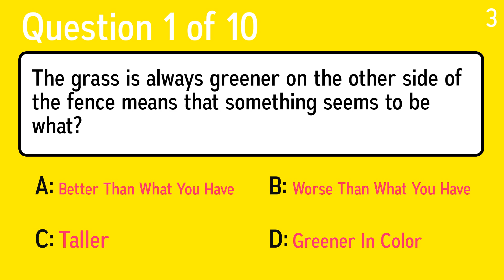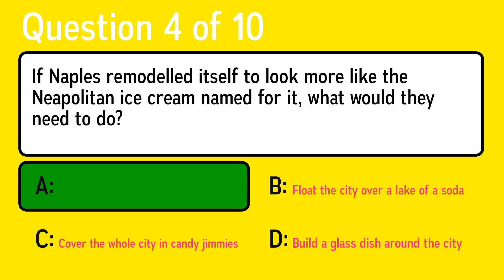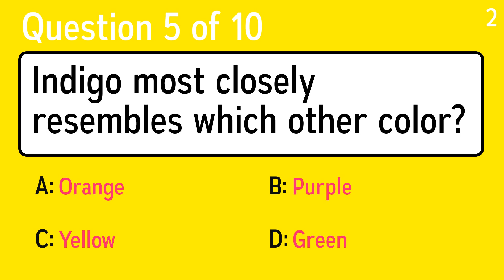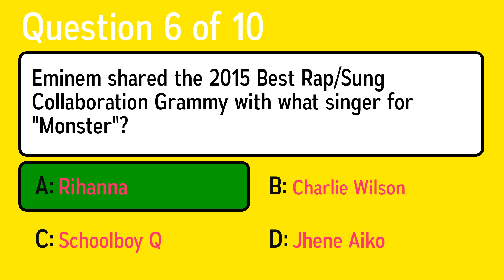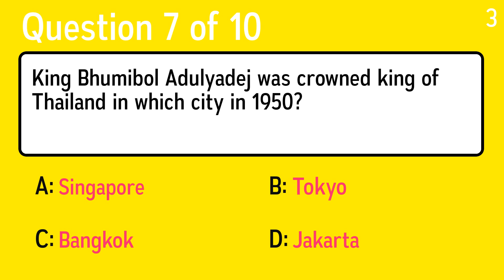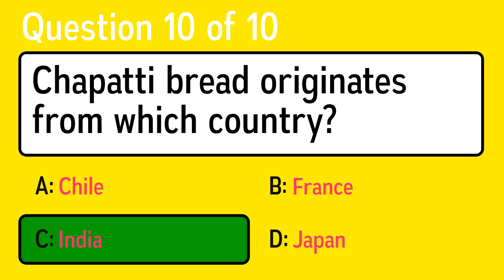Challenging Knowledge Quiz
Question 1: The grass is always greener on the other side of the fence means that something seems to be what?
 Answer a: Greener In Color
 Answer b: Taller
 Answer c: Better Than What You Have
 Answer d: Worse Than What You Have

Question 2: What will a cat eat to help in digestion?
 Answer a: Tums
 Answer b: Grass
 Answer c: Pepto Bismal
 Answer d: Bean Sprouts

Question 3: Which of these is the name of a skin disease, rather than a Tolkien character?
 Answer a: Psoriasis
 Answer b: Smeagol
 Answer c: Legolas
 Answer d: Gamgee

Question 4: If Naples remodelled itself to look more like the Neapolitan ice cream named for it, what would they need to do?
 Answer a: Make 1/3 of it chocolate brown; 1/3 vanilla white and 1/3 strawberry pink
 Answer b: Build a glass dish around the city
 Answer c: Float the city over a lake of a soda
 Answer d: Cover the whole city in candy jimmies

Question 5: Indigo most closely resembles which other color?
 Answer a: Green
 Answer b: Purple
 Answer c: Yellow
 Answer d: Orange

Question 6: Eminem shared the 2015 Best Rap/Sung Collaboration Grammy with what singer for "Monster"?
 Answer a: Rihanna
 Answer b: Jhene Aiko
 Answer c: Charlie Wilson
 Answer d: Schoolboy Q

Question 7: King Bhumibol Adulyadej was crowned king of Thailand in which city in 1950?
 Answer a: Singapore
 Answer b: Tokyo
 Answer c: Jakarta
 Answer d: Bangkok

Question 8: What stage surname has British DJ and big beat musician Fatboy taken?
 Answer a: Rascal
 Answer b: Slim
 Answer c: Flash
 Answer d: Shady

Question 9: According to Oliver Wendell Holmes, what is "the price we pay for civilization"?
 Answer a: Taxation
 Answer b: Prisons
 Answer c: Self-restraint
 Answer d: Voting

Question 10: Chapatti bread originates from which country?
 Answer a: Japan
 Answer b: France
 Answer c: Chile
 Answer d: India